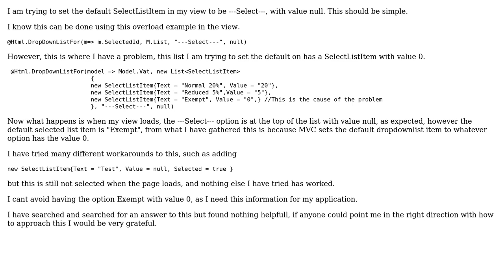MVC4 Set default SelectListItem in DropDownList when the list contains a SelecListItem with value 0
With thanks & praise to God, and with thanks to the many people who have made this project possible! | Content (except music & images) licensed under CC BY-SA | Music | Images & others | With thanks to user Ric user Charlie Potter and the Stack Exchange Network Trademarks are property of their respective owners. You are responsible for your own actions.